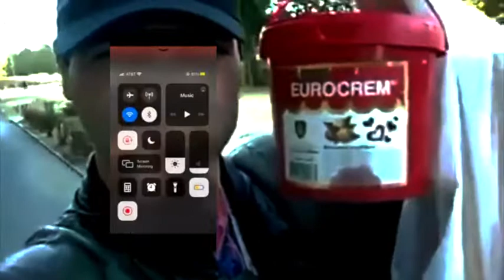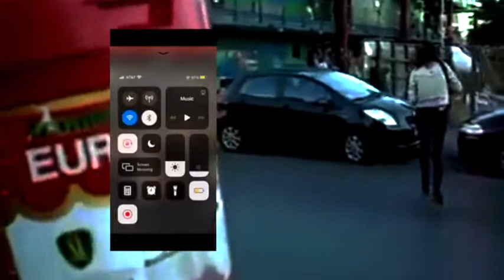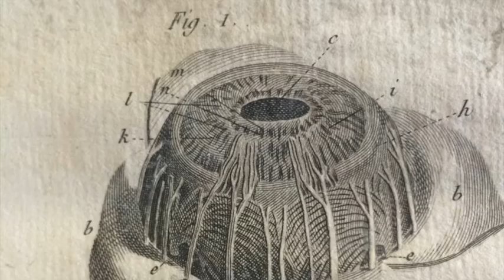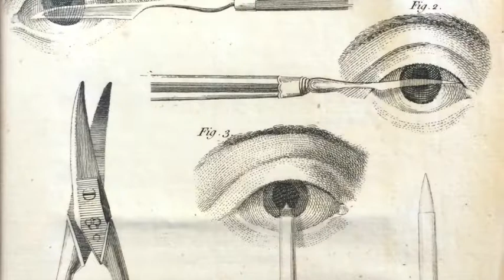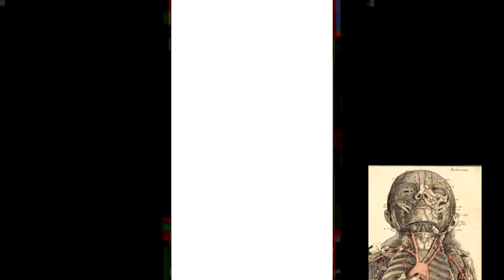the world is a war film (100 years)